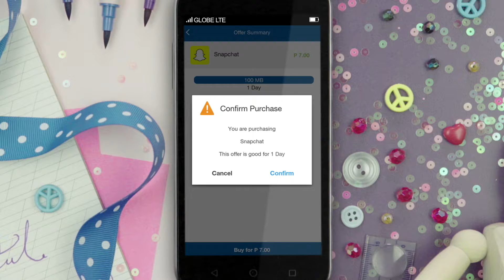Globe "Rambo: Overview" Online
Project: RAMBO
Client: Globe
Production and Post House: WYD Productions

Director: Judd Figuerres
Director of Photography: Marco Limjap
Executive Producer: Denise Galoyo
Line Producer: Neil Dordines
Production Manager : Ana Tenioso
Production Assistants : Thet Quirante and Ryan Ramos
Production Designer:Whammy Alcazaren
Gaffer: Billy Irwin
Propsman: Tano Clemente
Utility 1:Erick Tenioso
Utility 2: Ed Rocha
Intern: Alanis Manantan and Dynvee Buzeta

Equipment and Studio: RSVP
VTR:Jess Yap
Camera: Jess Yap and Outpost
Studio: Quantum Space

Offline and Online Editor: Jojo Medalla
Colorgrading: Miko Araneta

WYDMNL.COM
WYD PRODUCTIONS, INC.